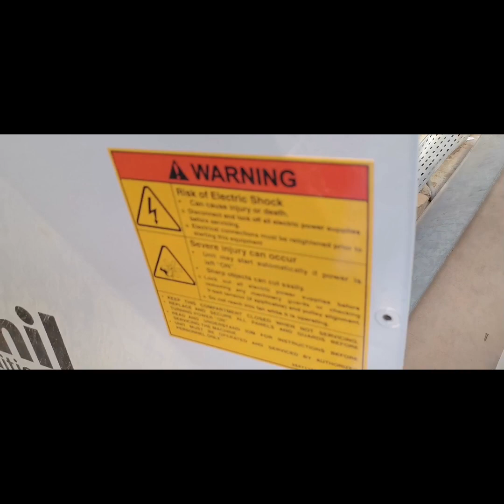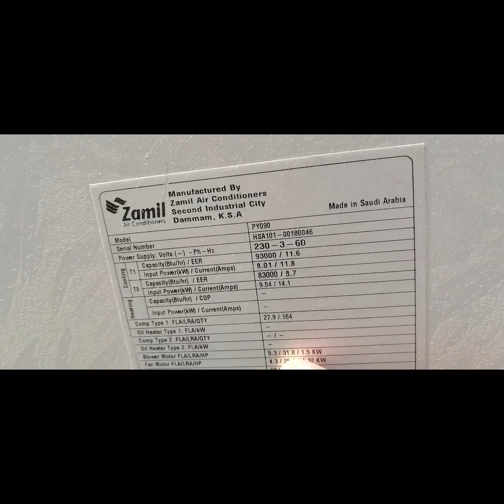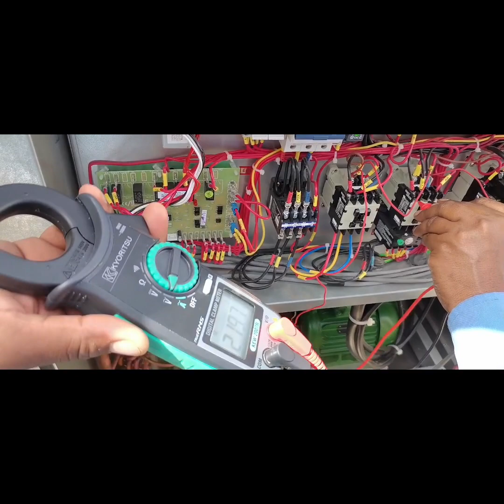zamil package unit, Some good work experience information about the package#hvac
if compressor tripping LP and HP,

and All your questions will be answered
 on this channel about air conditioning
इस चैनल पर आपके सभी सवालों का जवाब
 दिया जाएगा एयर कंडीशनिंग के बारे में

in this channel you will get complete information about Chiller, Air Conditioning & HVAC, Split, Freestand, Window, Ductable,Washing Machine,Unit,etc, and it is explained very clearly and practically in videos in a very easy and simple way.

इस चैनल में आपको चिलर, एयर कंडीशनिंग और एचवीएसी, स्प्लिट, फ्रीस्टैंड, विंडो, डक्टेबल, वॉशिंग मशीन, यूनिट आदि के बारे में पूरी जानकारी मिलेगी और इसे बहुत ही आसान और सरल तरीके से वीडियो में बहुत स्पष्ट और व्यावहारिक रूप से समझाया गया है।

i have uploaded the video of what is the problem in the HVAC, or air conditioning   unit and its solution.and open video link and watch video

मैंने एचवीएसी या एयर कंडीशनिंग यूनिट में क्या समस्या
 है और उसके समाधान का वीडियो अपलोड किया है।aur
वीडियो link खोलें और वीडियो देखें

homework airconditioner ac electricity hvac hvacwork airconditioner ac electricity compressor how troubleshoot the hvac system l What is the common problem of the HVAC system?

compressor over heating why
compressor overheating P 1

amjad635?igshid=ZDc4ODBmNjlmNQ